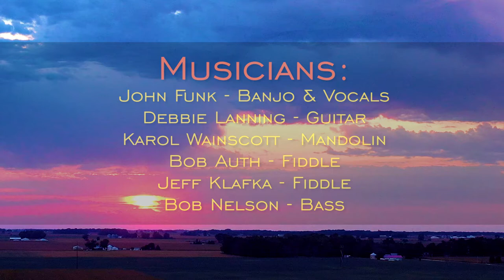Medicinal Bluegrass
RadBot Video